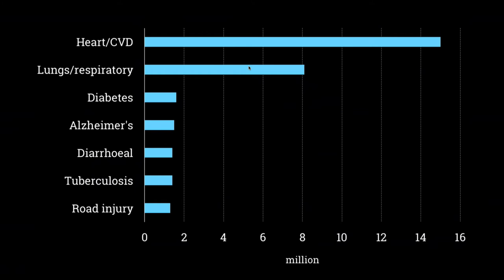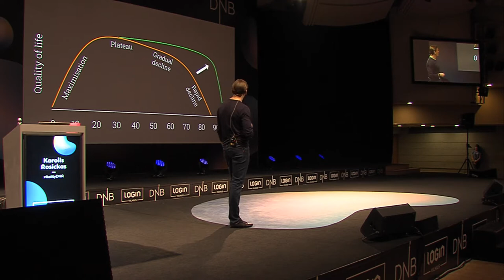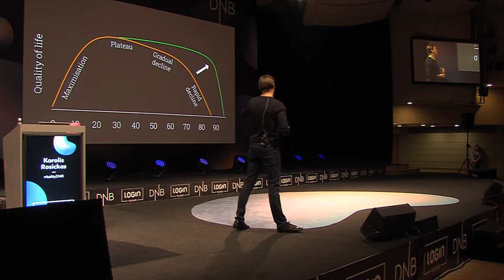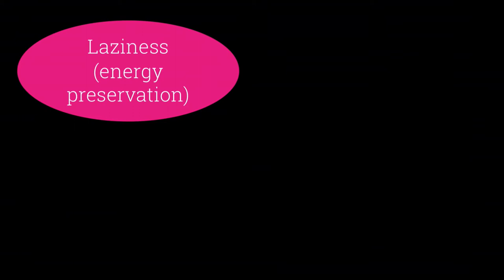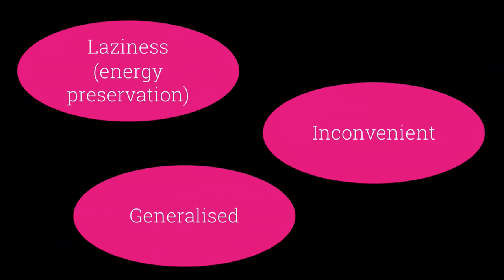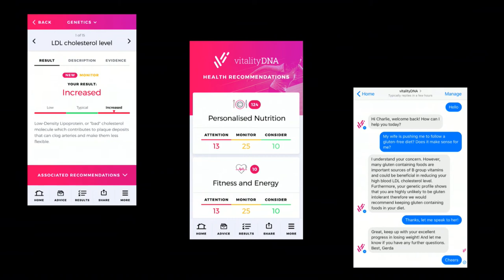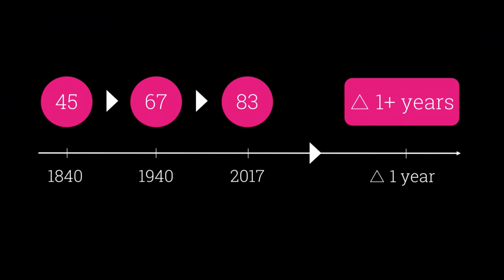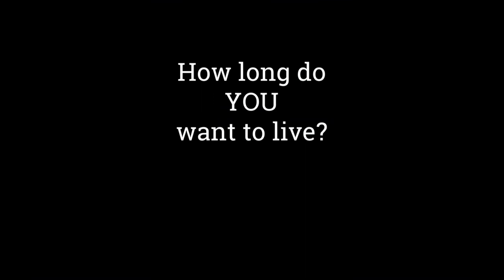Karolis Rosickas - Solving Human Health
DNB Salė (Kongresų rūmai)